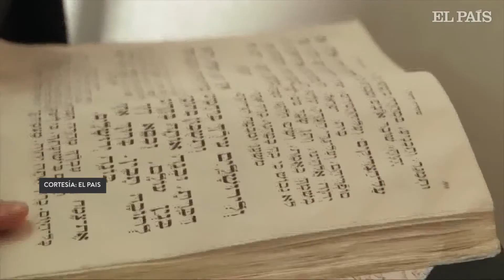Condenan a dos guatemaltecos miembros de la comunidad Lev Tahor